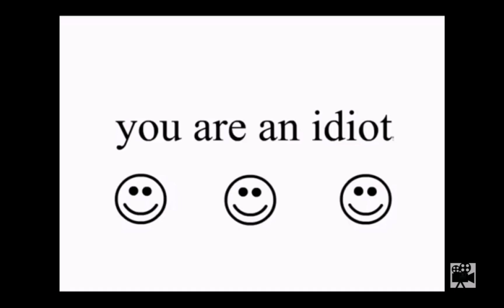Doors On Budget Seek Chase